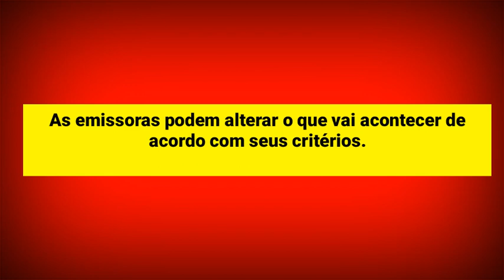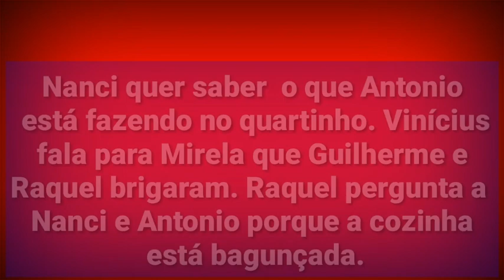NEWSSHOW As aventuras de Poliana - 05/11/2018 - Resumo do capítulo 124.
Saiba tudo o que vai acontecer no capítulo 124, segunda-feira, 05 de novembro na novela As aventuras de Poliana.